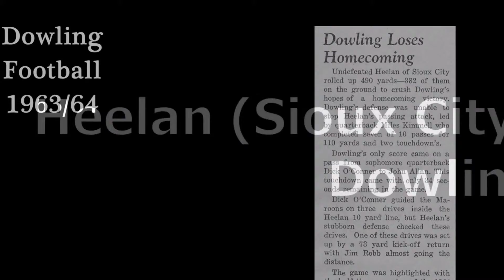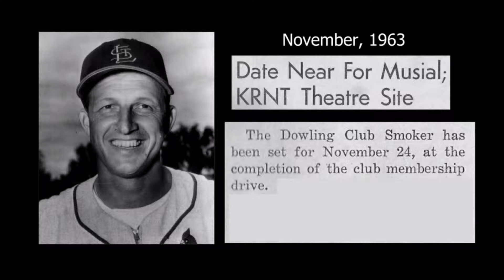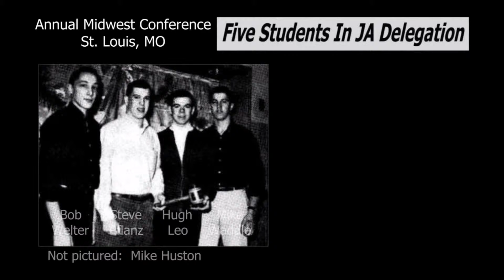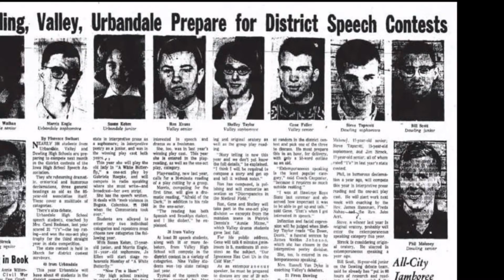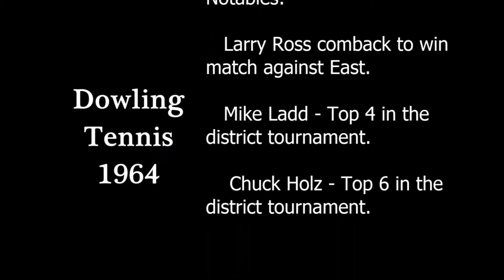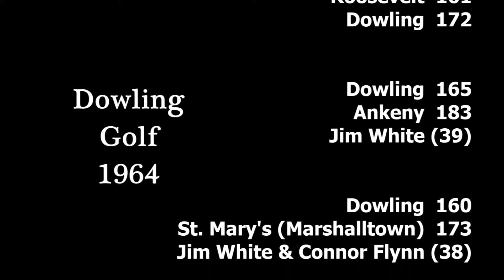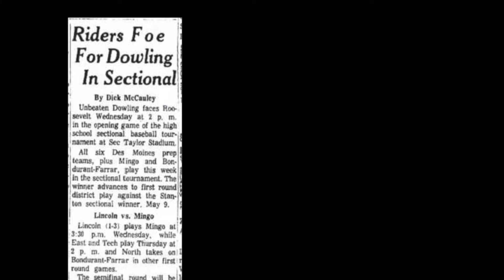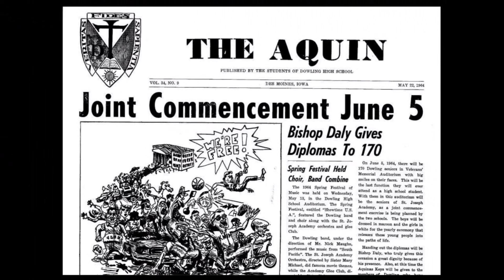1964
School Year 1964 "Headlines and Highlights"; a photo essay in video format.